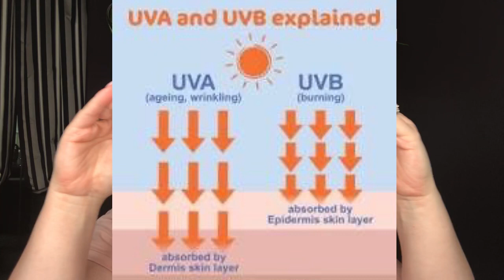Chemical vs Physical sunscreen; know the difference!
There are two types of SPF on the market and they both have their limitations.
Know which ones are best for your skin type and which ones to stay away from.

Would you like to do review on your brand?